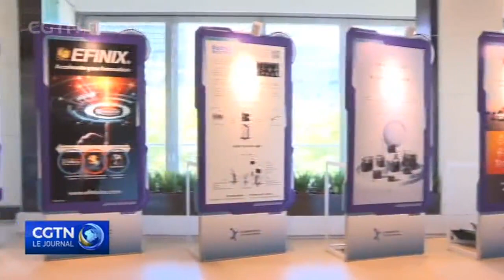Lancement de l'Académie InnoX de Hong Kong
L'Académie Inno-X de Hong Kong a été officiellement lancée. Cette académie vise à cultiver les jeunes talents de la région de la Grande Baie - qui regroupe Hong Kong, la province du Guangdong et Macao - en matière d'innovation et d'entrepreneuriat grâce à ses programmes. Elle s'inscrit dans le cadre des efforts déployés par Hong Kong pour stimuler son économie et faire de la région de la Grande Baie l'un des centres mondiaux de l'innovation et de la technologie.